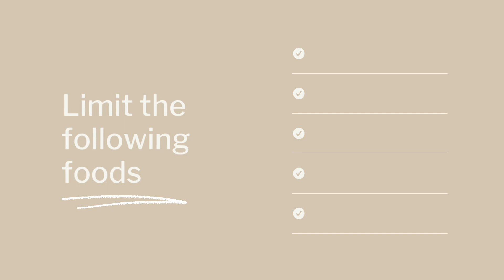Nutribs | Best and worst foods for Colon | Healthy life | Heathy digestion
WORST AND BEST FOODS FOR COLON
Limit
-processed meal
-Red meat
-Alcoholic beverages

Include
-Whole grains
-Legumes
-Dairy products
-Colourful fruits and vegetables
-Fish